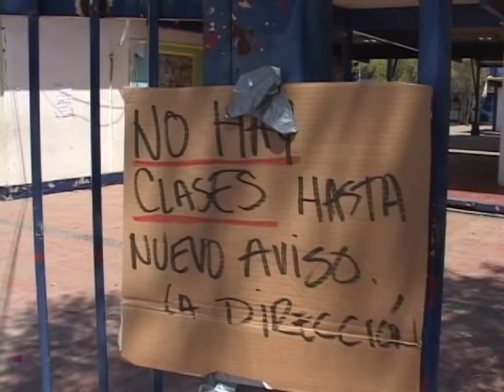Crónica 2010 01-12